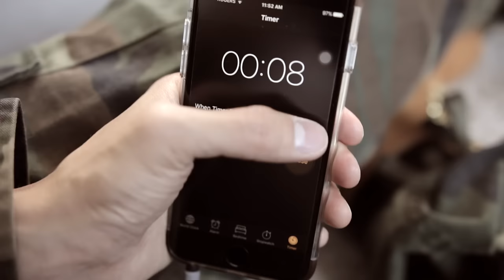Discovering K-Pop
I recently met someone that made me look into K-Pop…

Hiiiiiiiiii! We should connect!

If you've reached this part, I dare you to comment.